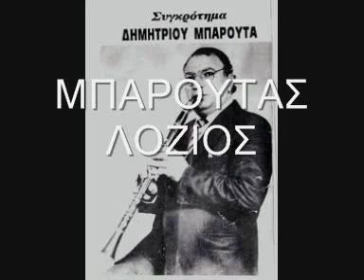ΜΠΑΡΟΥΤΑΣ Χ.ΛΟΖΙΟΣ ΓΙΑ ΜΕΝΑ ΒΡΕΧΟΥΝ ΤΑ ΒΟΥΝΑ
MPAROYTAS X.LOZIOS GIA MENA BREXOYN TA BOYNA